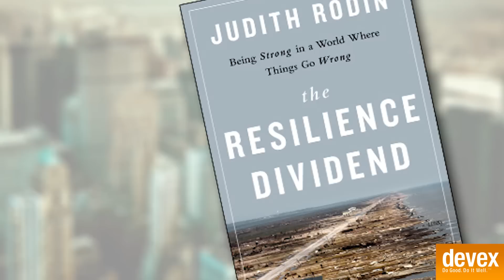The biggest mistake we make in disaster relief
In an exclusive interview with Devex President and Editor-in-Chief Raj Kumar, Judith Rodin, president of The Rockefeller Foundation, talks about her new book, “The Resilience Dividend,” and why building back to the way it was before is a mistake commonly made in disaster relief and recovery efforts.